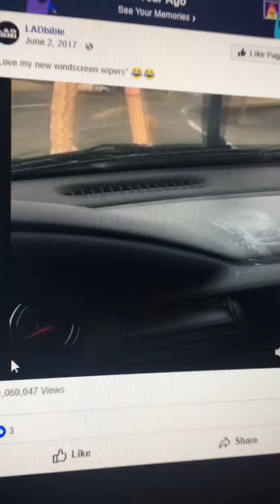40 inches of Dong (remix)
You know it is. 40 inches of dong with some background music.